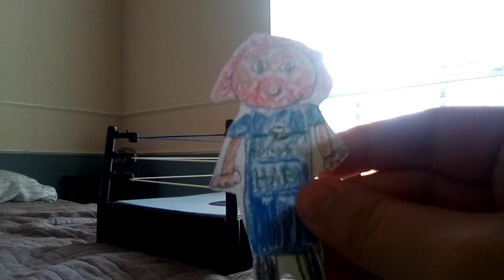Roman Reigns vs Sami Zayn Elimination Chamber action figure match